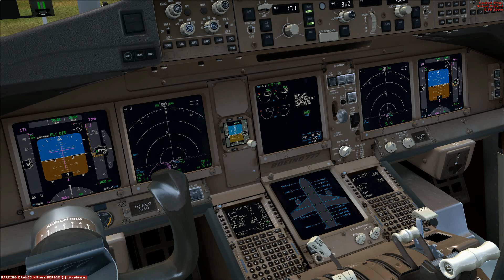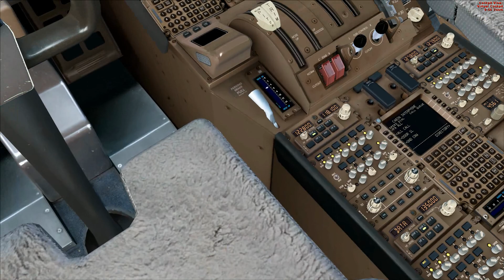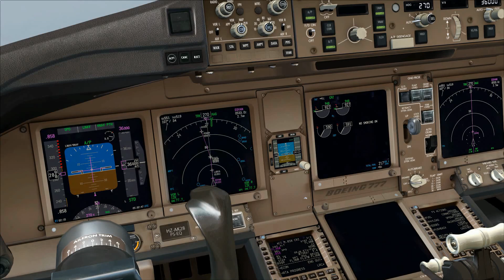SAUDIA Boeing 777-300ER Taxi and Takeoff from Lahore Inbound Jeddah Airport with VATSIM ATC [FSX]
إقلاع الطياره ٧٧٧ من المطار لاهور الدولي مع الاتصالات في vatsim

देखें सऊदी airlines का जहाज 777 लाहौर सय takeoff करते हुए जेद्दा शहर के लिए . pilot + ATC के साथ बातचीत भी मौजूद है

دیکھے سعودیہ کا جہاز لاہور سے جوه شہر کے لئیے روانہ ہوا
  کے ذریعے ہوئی گفتگو بھی موجود ہے vatsim

SAUDIA Boeing 777-300ER Taxi and Takeoff from Lahore Allamah iqbal international (OPLA) Inbound Jeddah King Abdulaziz Intenational Aiport (OEJN) as SVA737/SV737. [FSX]

Air Traffic Controller (Prior to Emirates control) - Mr. Mesam Reza 🤵
(subtitles included)

Addons used:
FTX GLOBAL
OPLA+OPLH Freeware
PMDG 777
VPILOT
VATSIM